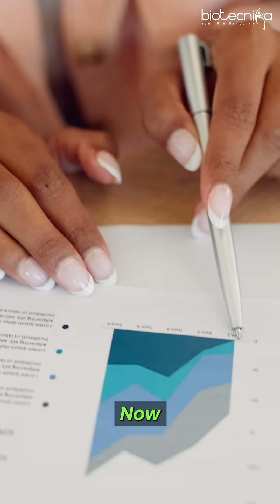This Biotech Idea Can Make You a Millionaire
Description:
Want to know how biotech can make you rich? In this video, we reveal the No.1 biotech secret that billionaires can’t resist! Discover why the wealthiest people in the world spend millions on exclusive biotech products and how YOU can tap into this golden opportunity.

From anti-aging innovations to luxury health solutions, the demand is skyrocketing—and this is your chance to create a product that caters to the elite!